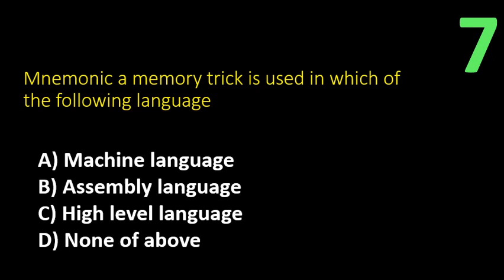Mnemonic a memory trick is used in which of the following language ??